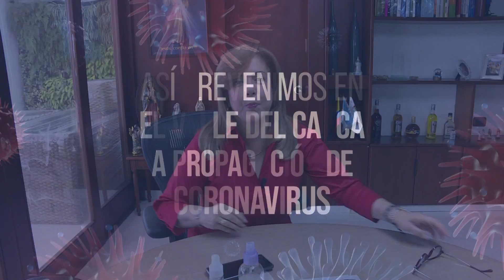Conectados con el Valle 23 de marzo 2020 DÍA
Emitido el 23 de marzo 2020 DÍA por el Canal regional Telepacífico.